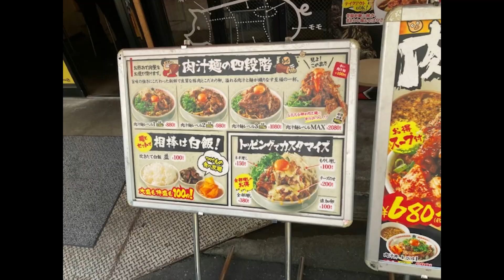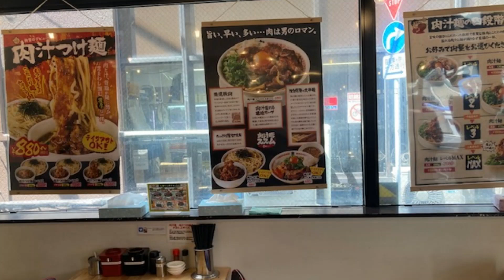肉汁麺ススム 秋葉原本店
Gravy Noodle Susumu Akihabara Main Store
アクセス：
東京メトロ銀座線　末広町駅より徒歩２分。
JR秋葉原駅電気街口から徒歩5分。
住所：
〒101-0021 東京都千代田区外神田３丁目７−１２